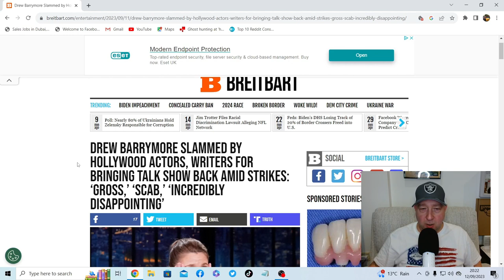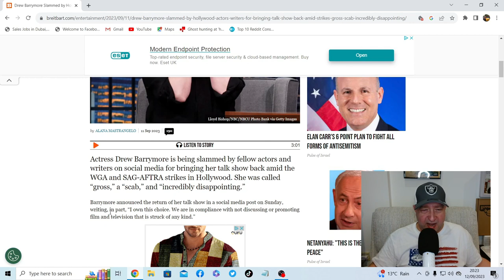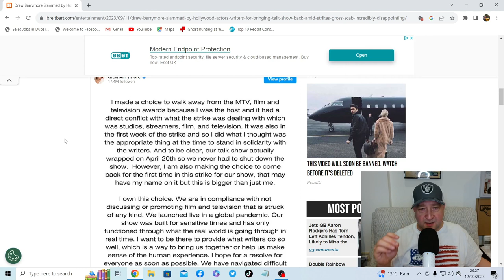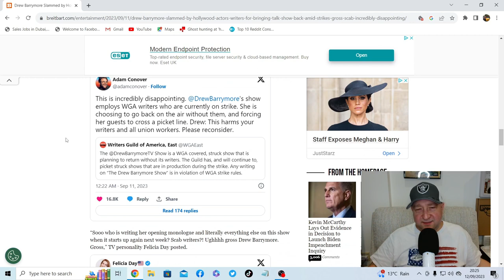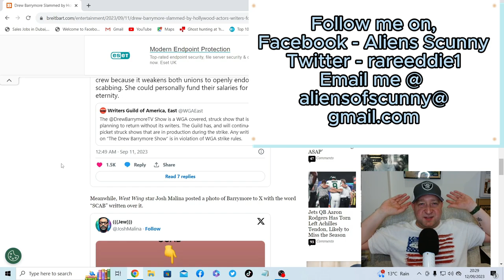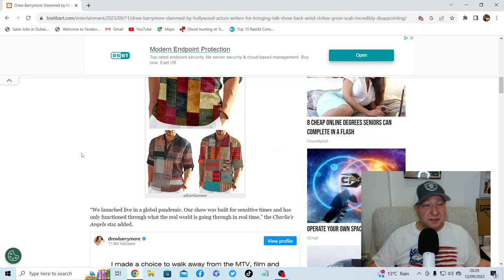Hollywood, writers, and actors are turning against each other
It seems like Hollywood, writers, and actors are turning against each other during the strike. And Drew Barrymore is top of the list.

Keep it up Hollywood, I think you may start to see the normal person could not give a f**k about you guys.